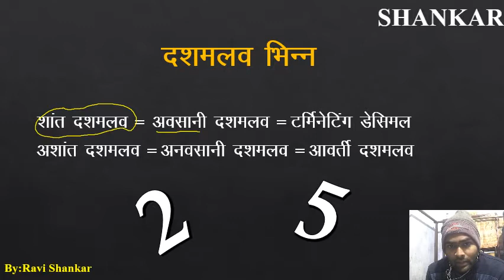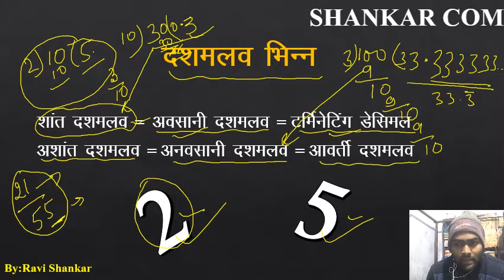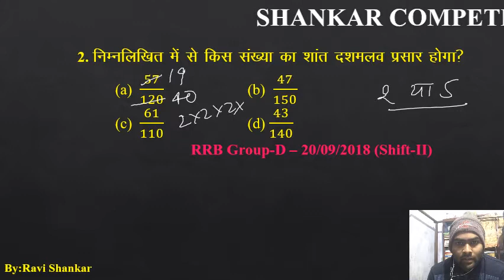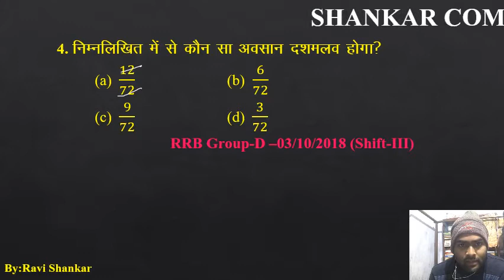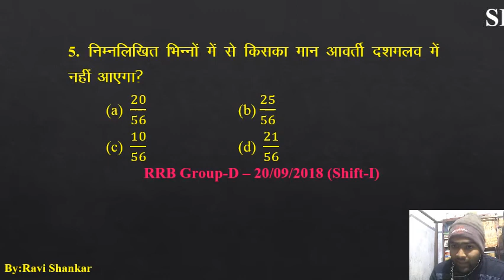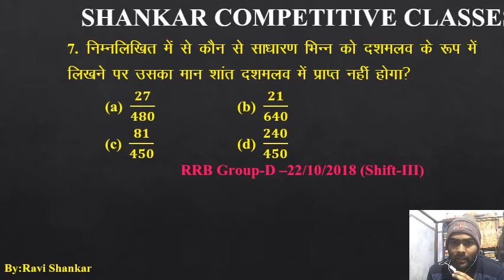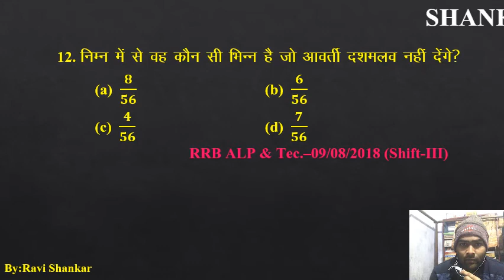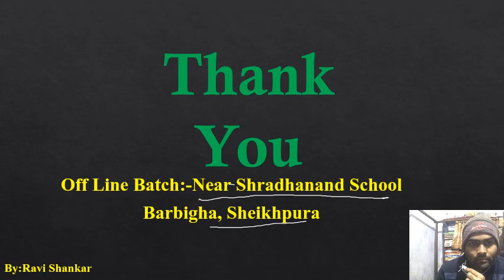GROUP-D (PREVIOUS YEAR QUESTION) दसमलव भिन्न : शांत या अशांत ::: BY -RAVISHANKAR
BY-RAVISHANKAR
FOR PDF COMMENT INBOX